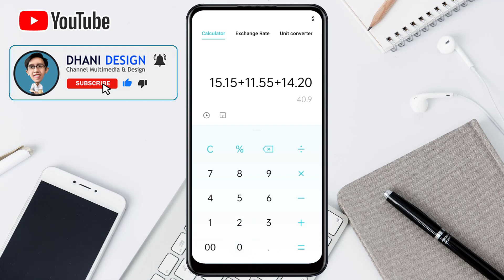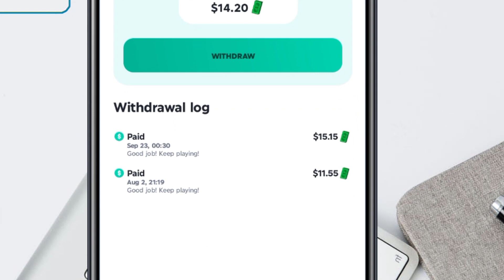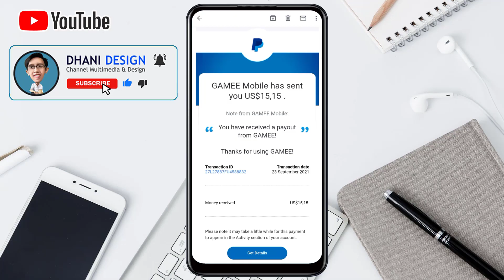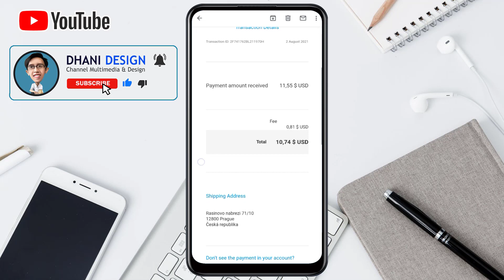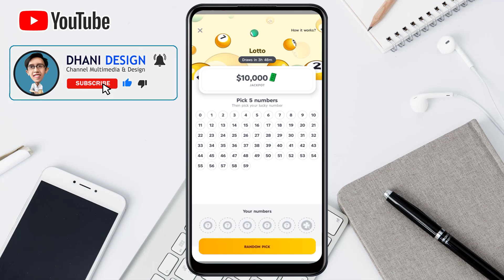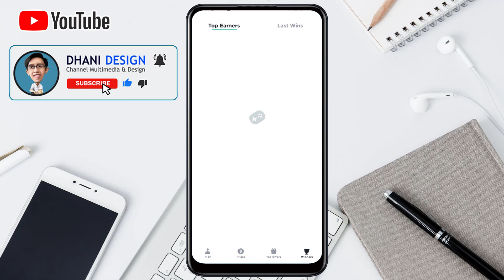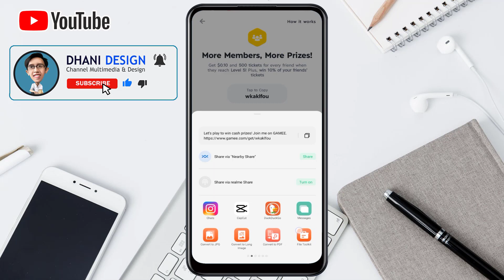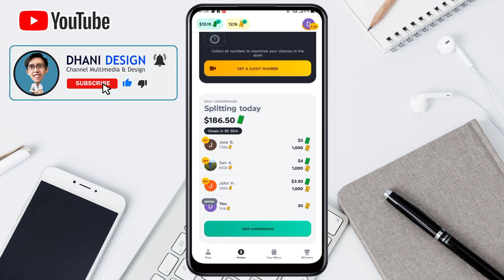Dibayar PAYPAL $40,9USD=Rp.583.000 Aplikasi Penghasil Uang bisa ditarik ke DANA Main Game Dapat Uang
Pada video kali ini aplikasi penghasil uang yang saya bahas sudah terbukti membayar dan kita bisa melakukan penarikan dengan menggunakan Paypal dari paypal bisa di tarik ke saldo dana ovo gopay